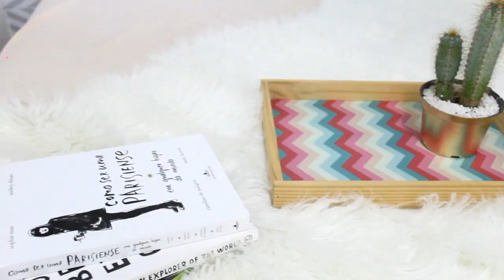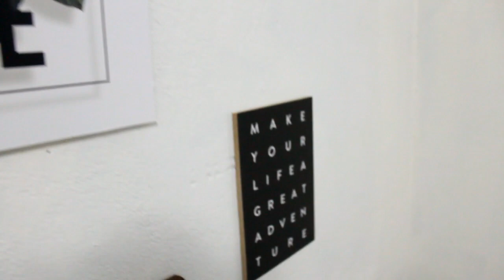RECEBIDOS: Vichy, Gelo Quente, Petite Jolie, Decohouse e mais!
Nos últimos dias chegaram algumas coisas bem bacanas aqui em casa e eu mostrei tudo no vídeo de hoje no canal! Tem coisas de decoração, para beleza, roupas e sapatos lindos de marcas super parceiras do blog e canal!
Confere aí e me conta nos comentários o que você achou :D